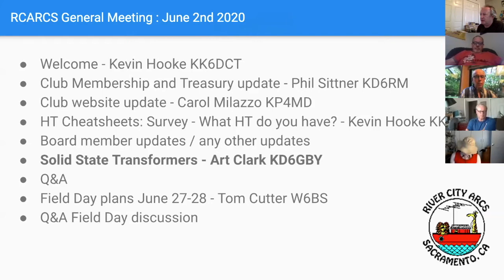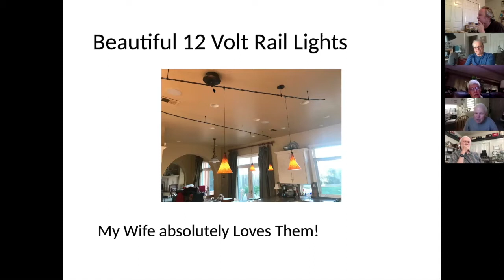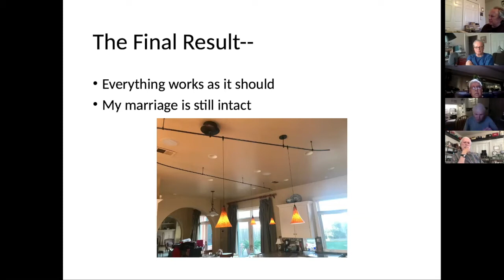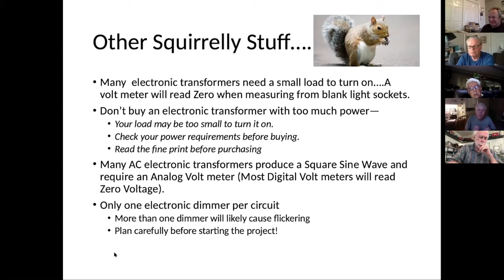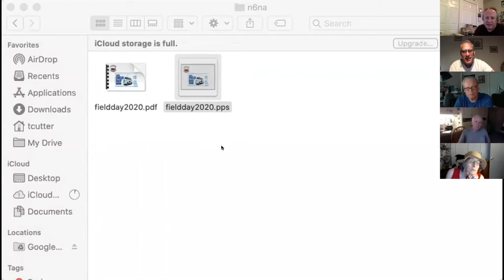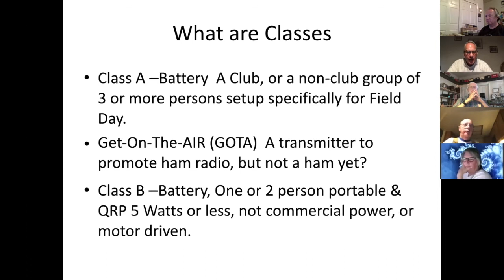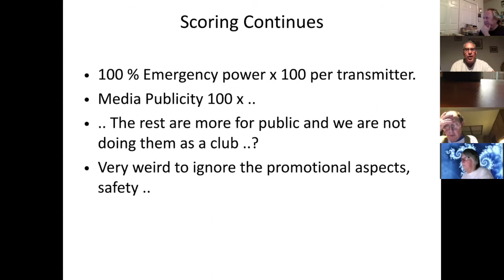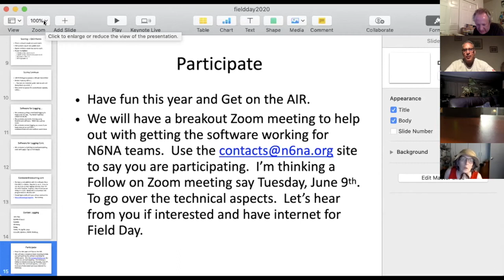2020 RCARCS June general membership meeting - Field Day Prep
00:00  Welcome - Kevin KK6DCT
00:55  Membership & Treasurer's Report - Phil KD6RM
06:43  Solid State Transformers - Art Clark KD6GBY
20:55  Questions & Answers
30:50  Field Day Prep - Tom W6BS